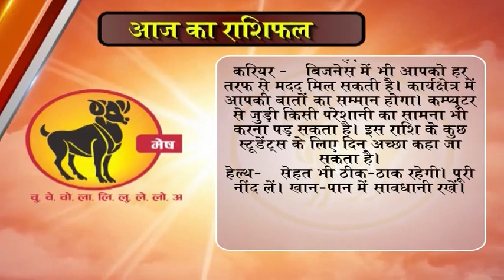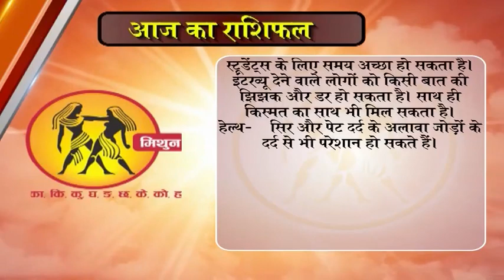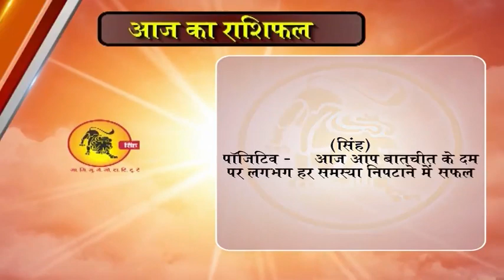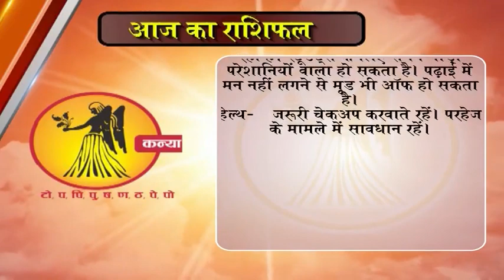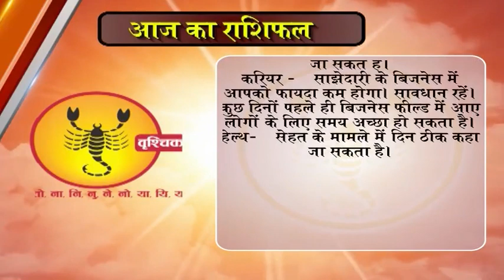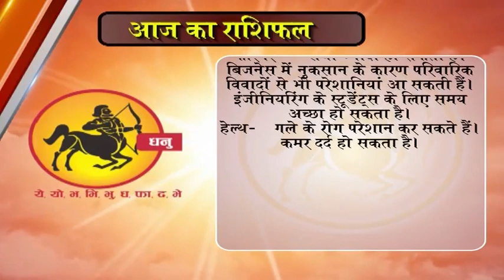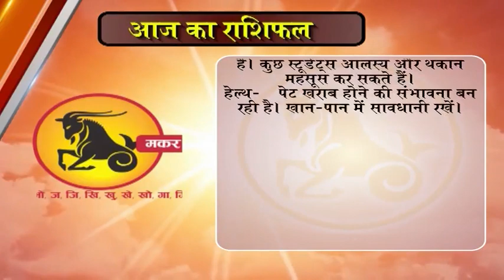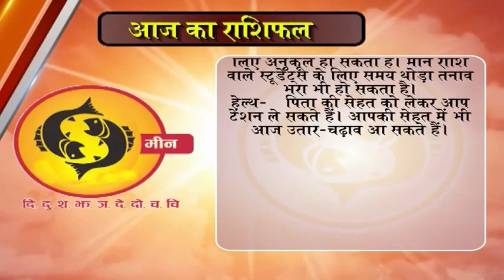Aaj ka Rashifal 25 January 2018, Daily rashifal, Danik rashifal ,आज का राशिफल ,दैनिक राशिफल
dainik rashi
rashifal bhavishye
today rashifal
horoscope 2018
jyotish upay
rashifal daily
rashifal 2018
mesh
asardar upay
asardar totke
chamatkari samadhan
astrology today